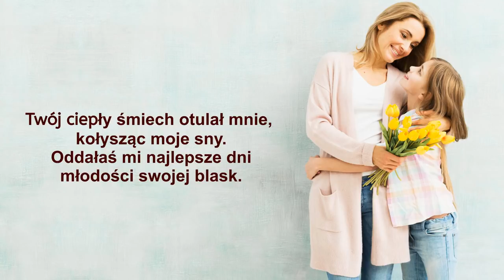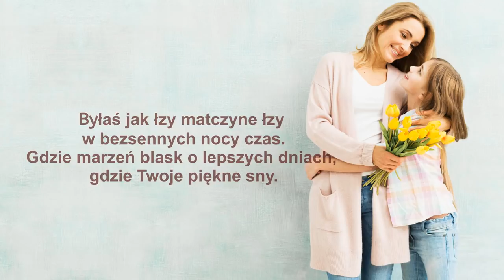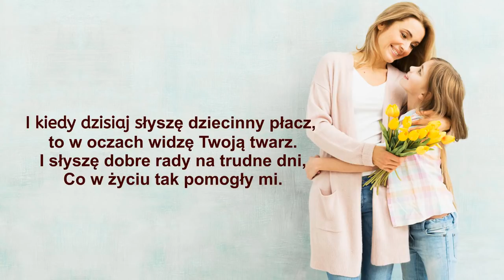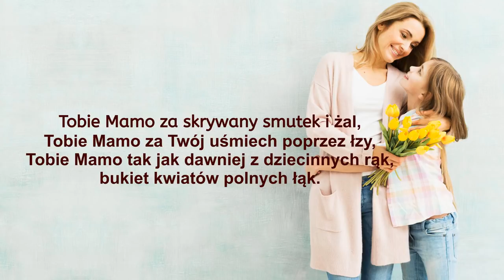Tobie Mamo - Przepiękna piosenka o Mamie - Krzysztof Krawczyk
Nic dodać nic ująć - utwór sam mówi za siebie - Świetna propozycja na "Dzień Matki"
Piosenki dla Mamy i Taty, Piosenki o Mamie i Tacie - Zbiór znanych i mniej znanych piosenek, które z pewnością mogą się przydać na "Dzień Matki" i "Dzień Ojca".

Zapraszam w - znajdziesz tam więcej piosenek na rożne okazje - Podkłady muzyczne ze świetnymi aranżacjami.

Cały czas dodawane są nowe piosenki lub podkłady muzyczne.